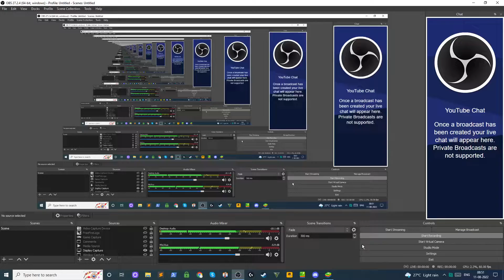Free Fire incubator blueprint bug August 2022 Berserk Reptilia Tamil - unlimited blueprint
PC Spec:
- i7 processor
- 16 GB Corsair Vengeance RAM
- Logitech Hero 502 mouse
- Nvidia GTX 1660 Super 6 GB graphics
- Logitech c920 HD Pro webcam
- Dell 21" Monitor